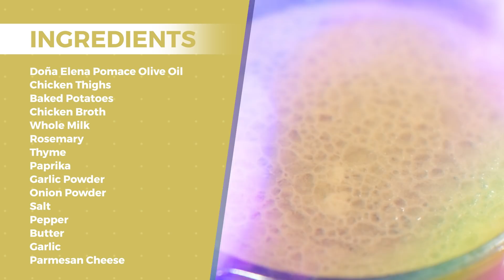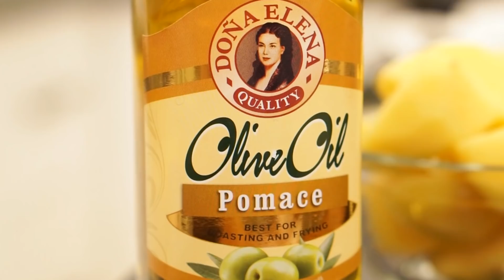MARJORIE'S KITCHEN: BAKED PARMESAN CHICKEN | Marjorie Barretto